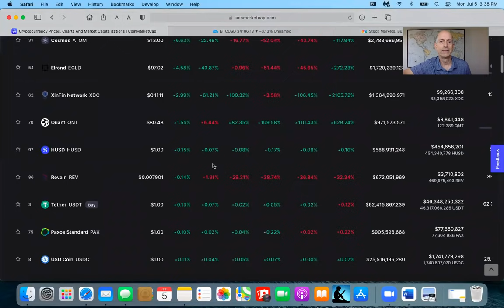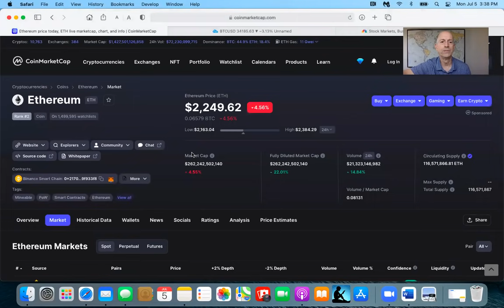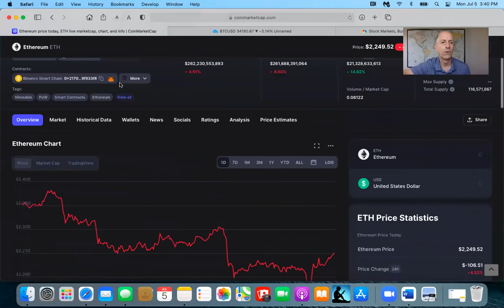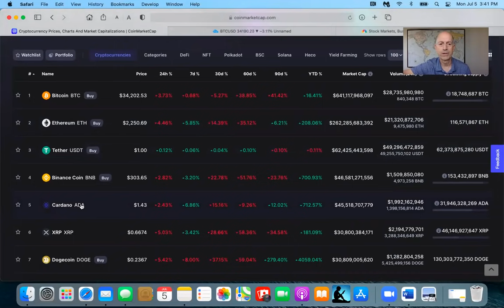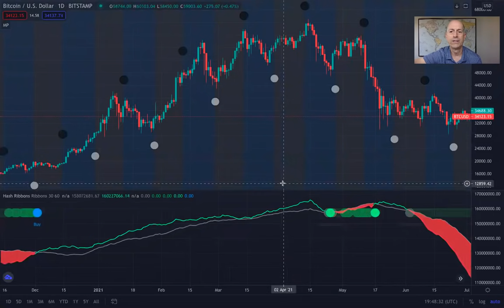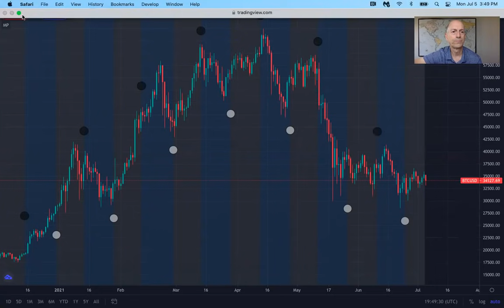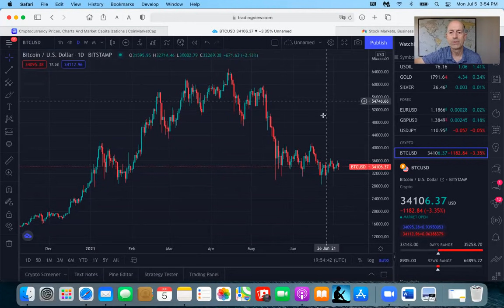Bitcoin Price Have We Topped?